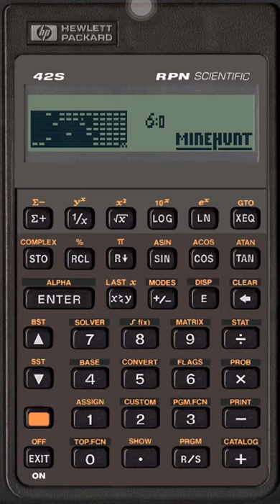HP42S上玩扫雷